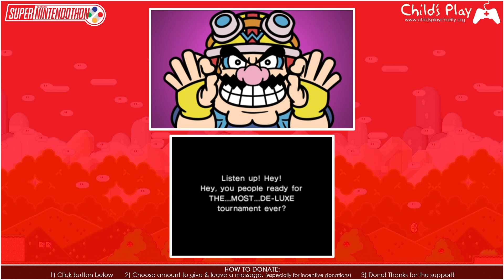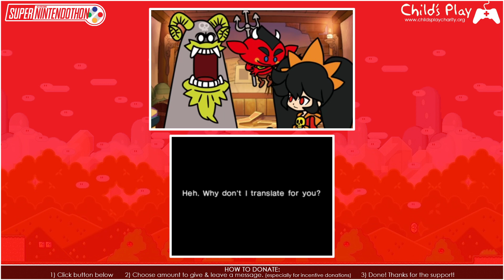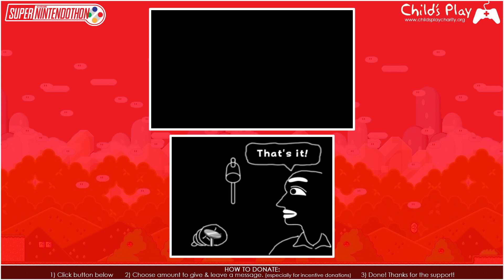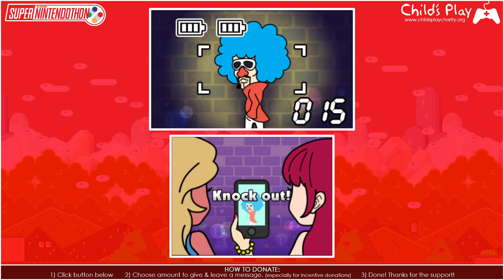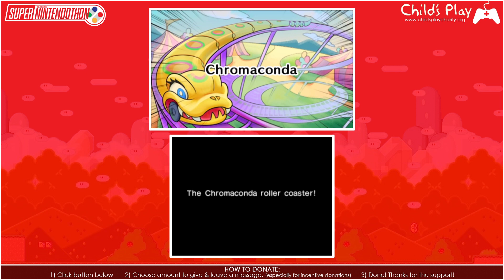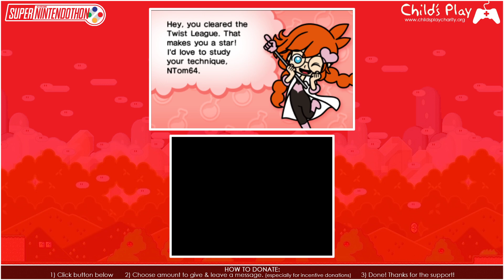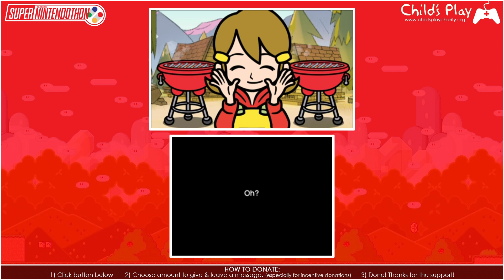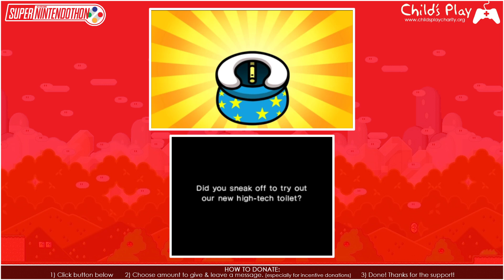The HFC Super Nintendothon [#16: WarioWare Gold]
The HFC Super Nintendothon was a charity marathon in aid of the Child's Play foundation and originally ran from July 11th to July 20th 2020. It featured games from the Nintendo stable of franchises including Super Mario, Donkey Kong, Kirby and many more in between. As more donations came in, more games were added to a post-marathon incentive block which ran from July 21st to July 24th with a bonus VR Chat day on July 25th and an additional bonus run of Super Mario 64 to close out the marathon on July 26th.

A fun time was had by all. Thank you for all your support!